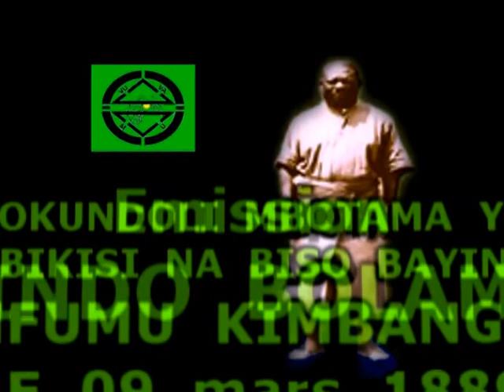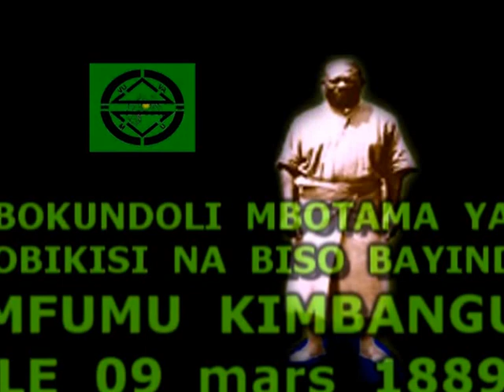CENTRE VUVAMU SPECIAL MBOTAMA ELAMU YA MFUMU KIMBANGU LE 09 MARS 1889